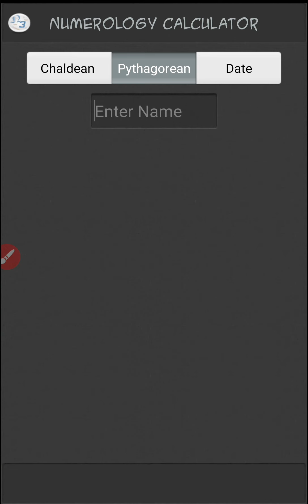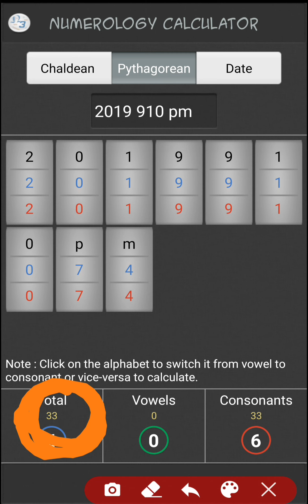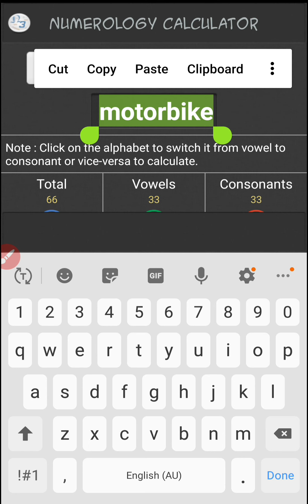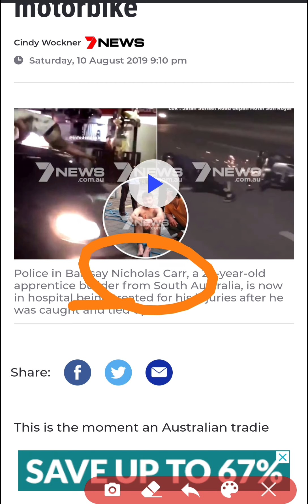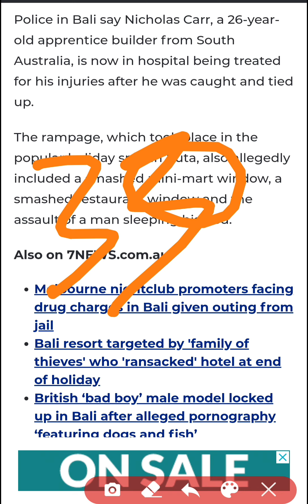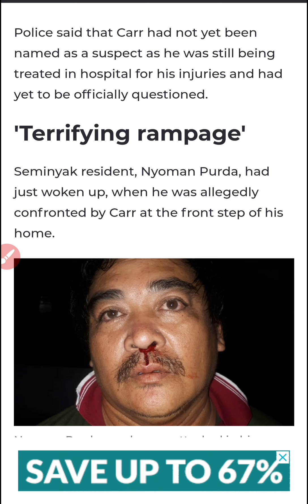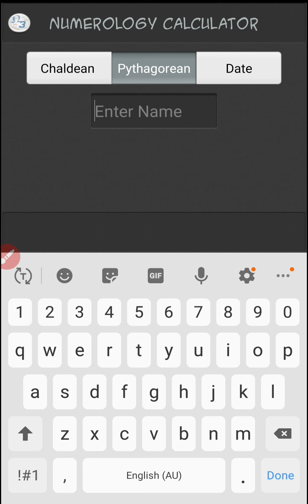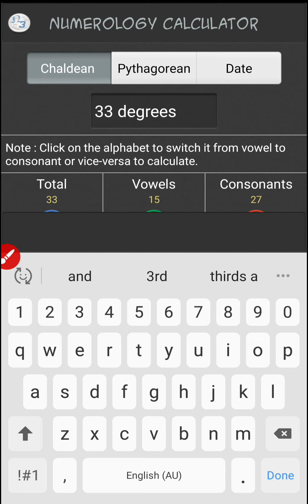#13 Carr Kicks Man on Motorbike. A Story for the dumb-MASSES